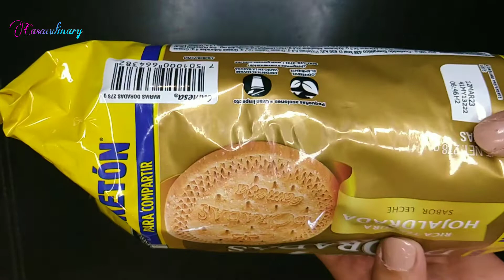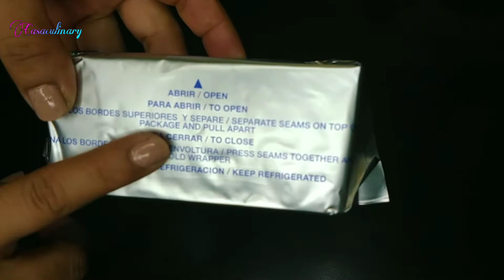Como Hacer Un PASTEL De QUESO *CHEESECAKE* Más Cremoso RICO y FACIL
En esta RECETA Les Compartimos Como Preparar Un Delicioso PASTEL De QUESO Con una cubierta de Galleta Compacto y RELLENO Bien CREMOSITO que lo hace mas ricoO! y Bien Facilito!!
 asi que es perfecto como para esos dias que nos toca convivir en familia y queremos compartirles un postre algo tan caserito y delicioso pero que sea economico, asi que pos eso les comparto esta RIQUISIMA RECETA COMPLETA! y no nada mas por que es muy facil si no tambien se ajusta super bien a nuestro prosupuesto es increiblemente economica y deliciosa solo nesecitas un poco de galletas,lechera,queso y mantequilla y zazzz!! quedaras mas que satisfecho con su sabro tan deleitante...

INGREDIENTES:
1 PAQ. DE GALLETAS MARIAS DORADAS 278 GR
380 GR DE QUESO CREMA ( PHILADELFIA)
380 DE LECHERA (LECHE CONDENSADA)
1 LATA DE LECHE EVAPORADA 360 GR
3 PZ DE HUEVO
1/2 TZ DE HARINA DE TRIGO ( TODO USO )
1 1/2 CDTA DE VAINILLA
EL JUGO DE 1 LIMON
RALLADURA DE 1 LIMON
113 GR DE MANTEQUILLA
MOLDE DE 10 PULGADAS O EL QUE SEA SOLO QUE QUEPA EL RELLENO

MAS RECETAS: